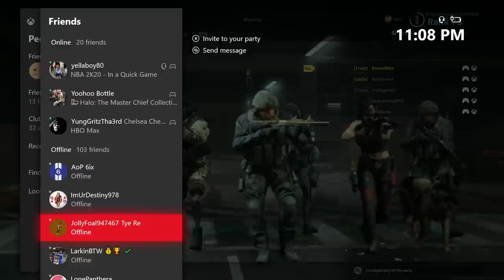Call Of Duty Late Night Shenanigans Drunken Gameplay & For Science!